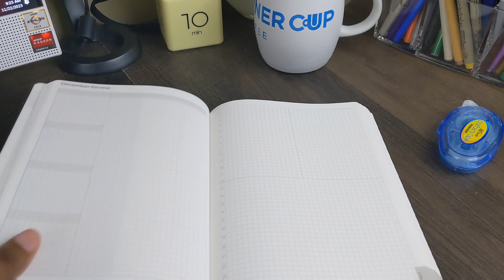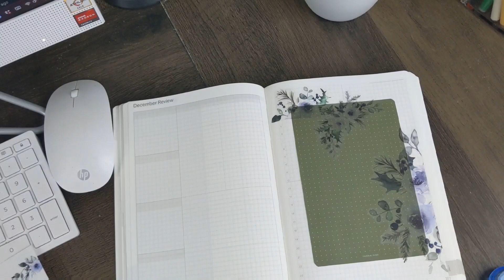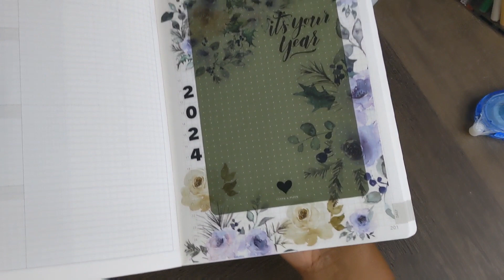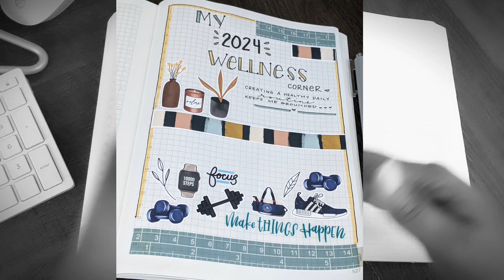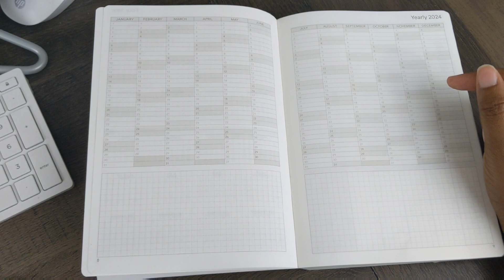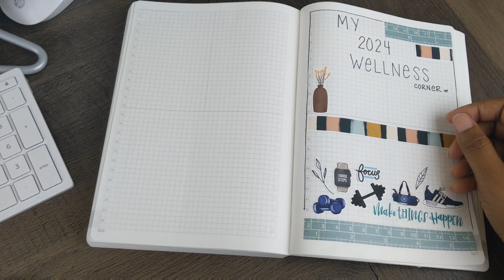2024 Planner Setup | Part 3 | Wonderland 222 | Creating A Wellness Corner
Hey all! Let's continue setting up our 2024 planner! Today I am working on 3 areas in my planner.